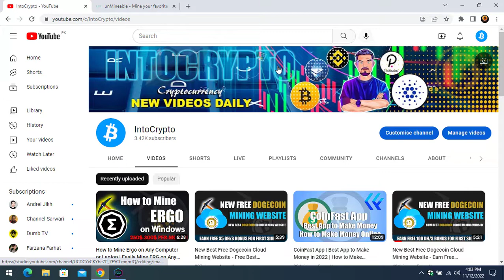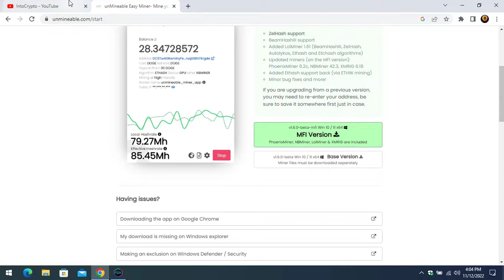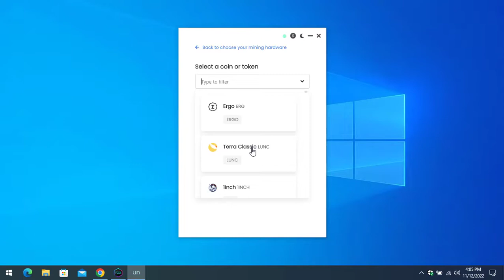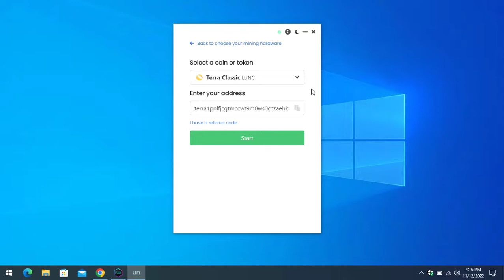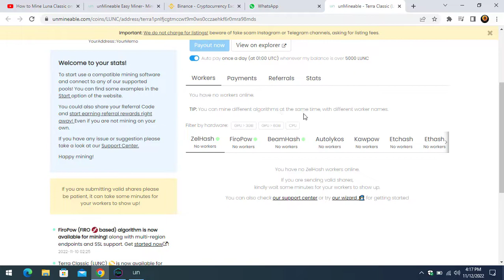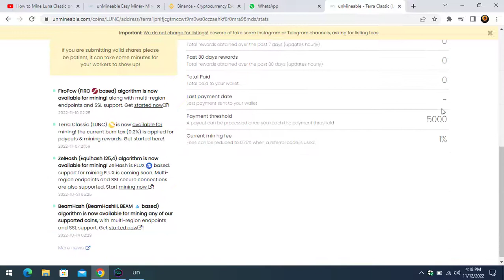How to Mine Luna Classic on Any Computer or Laptop | Easily Mine Luna Classic on Any PC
In this video, I will show you How to Luna Classic on Any Computer or Laptop | Easily Mine Luna Classic on Any Windows PC. Using this method of mining you will be able to mine ERG on any computer, laptop, Windows, and PC.
⏰Timestamps:

00:00 Disclaimer
00:03 Starting
00:14 Intro
01:15  Download the miner
01:55 Open the unMineable Miner
03:18 Enter the wallet address
05:30 Outro

This channel is created for educational & entertainment purposes only. There is no guarantee that you will earn any money using the techniques and ideas mentioned on this channel. Your level of success in attaining the results claimed on this channel will require hard work, experience, and knowledge.

We are trying our best to bring accurate video fundamental and technical analysis for you so you can make profits. It's your cash and it will be your misfortune and benefit.
⚠️Warning: Any reproduction or illegal distribution of the content in any form will result in immediate action against the person concerned.